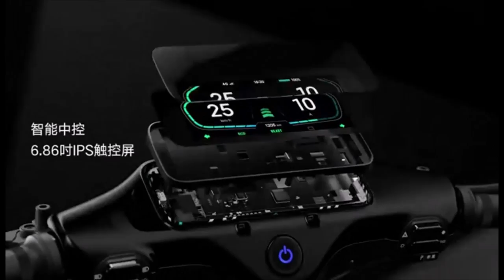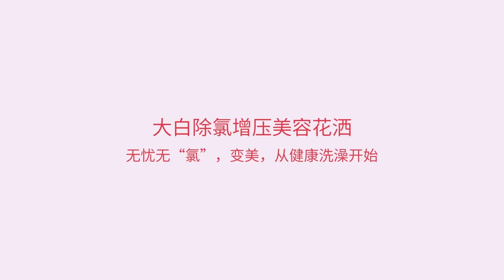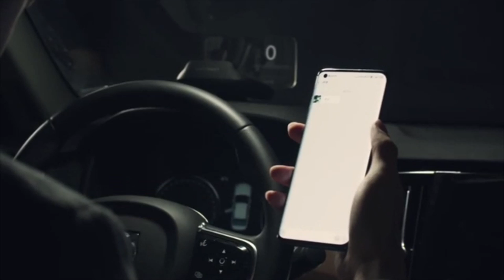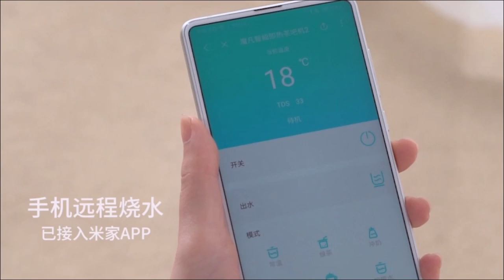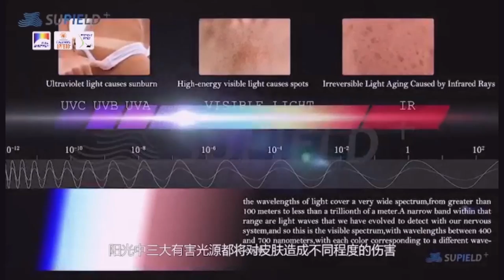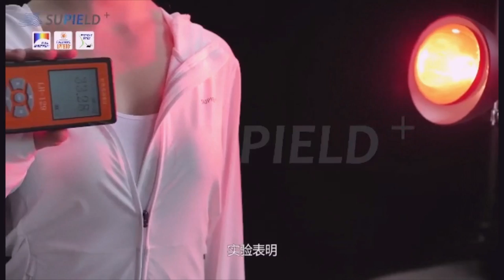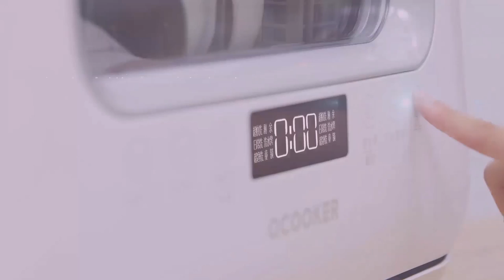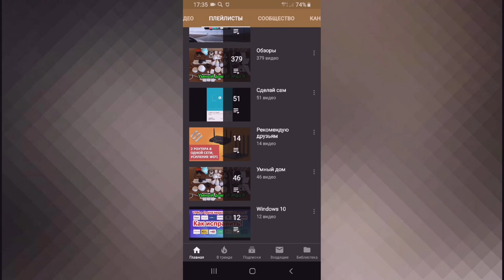🔥10 новинок Xiaomi апрель 2020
Новые товары!